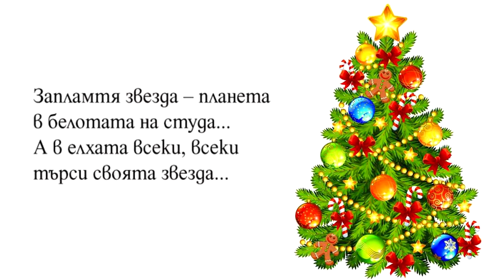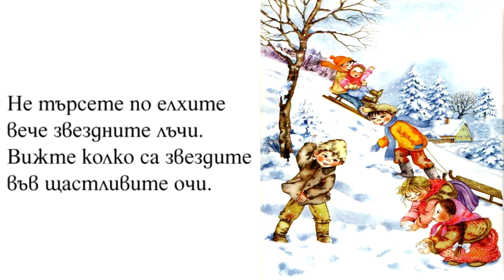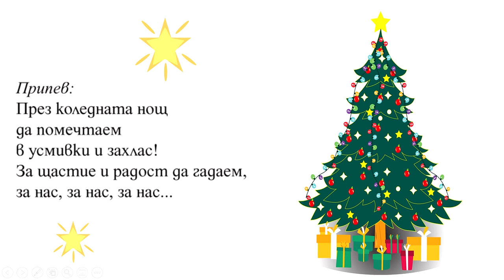2. клас, Музика, Рива, Коледни звезди, с. 23, караоке на песента Наталия Стоянова, 4. курс Музика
Линк към учебника по музика за 2. клас на изд. РИВА
музика Христо Недялков
текст Методи Христов